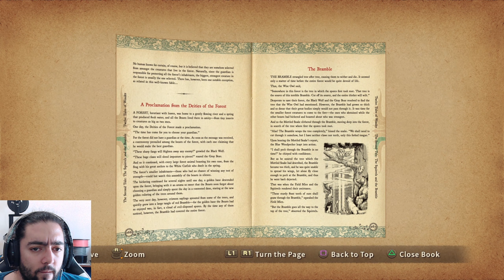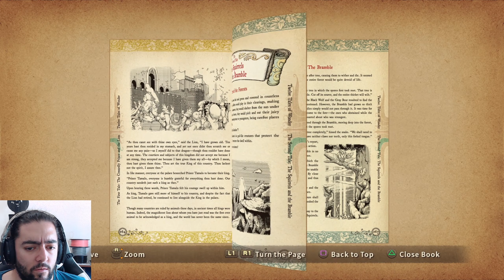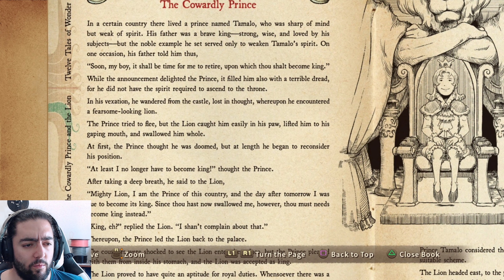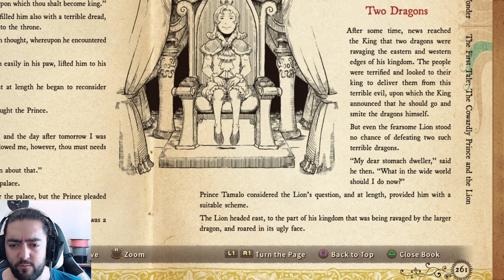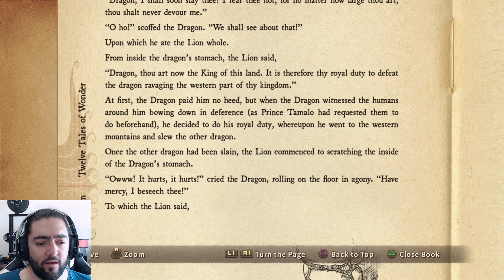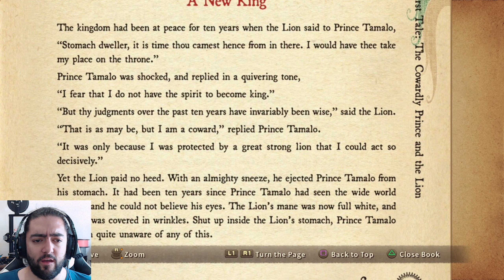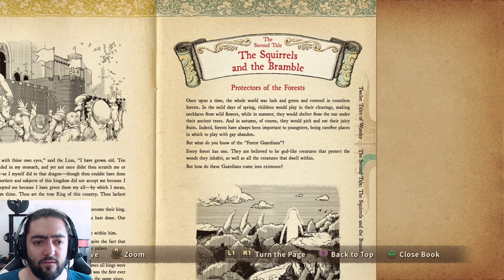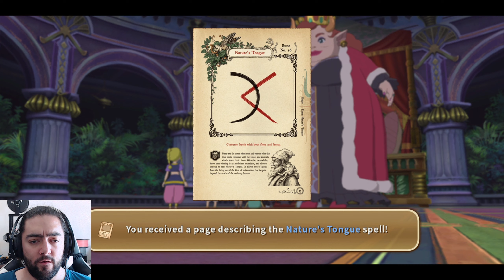Ni No Kuni: Wrath of the White Witch #09 – The Cowlipha’s Cravings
Studio Ghibli and Level 5 joined forces to create a unique experience that needs to be shared with the world. Studio Ghibli and Level 5 joined forces to create a unique experience that needs to be shared with the world.